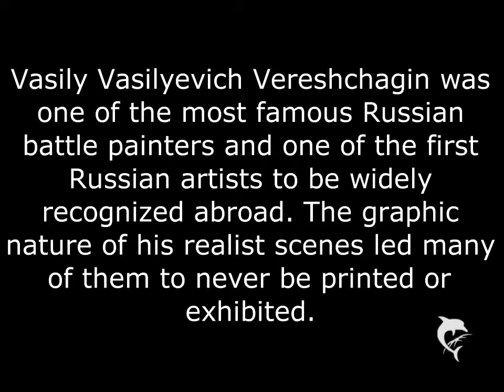Vasily Vereshchagin Paintings (HD)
Music is Telemann 2 Violin Sonata performed by: RP and E Goldstein, Thanks!